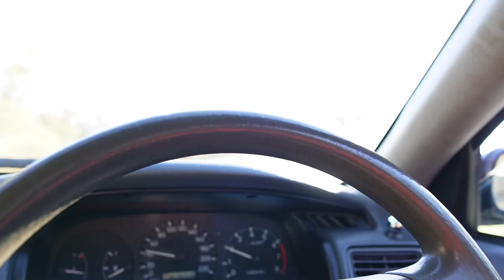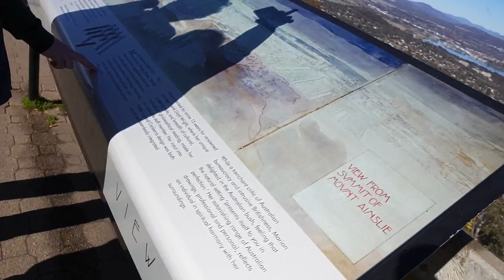YOUNG SUDO WENT TO CANBERRA *Interstate Road Trip*